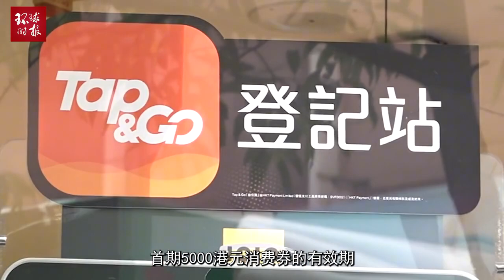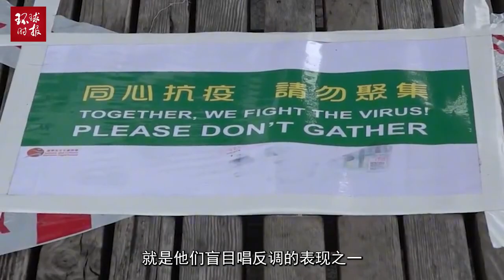一直不死心！乱港分子叫嚣抵制消费券不得人心，反被嘲讽了一番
一直不死心！乱港分子叫嚣抵制消费券不得人心，反被嘲讽了一番Never give up! The Hong Kong disorderly elements clamored to boycott consumer coupons, which was unpopular and ridiculed